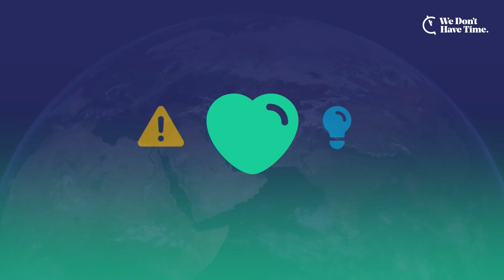Cara Williams Fireside chat from the Exponential Climate Action Summit V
Cara Williams, Senior Partner, ESG Strategy Leader, Mercer

Fireside chat from the Exponential Climate Action Summit broadcast on the 22nd of April 2022

We Don't Have Time is, together with our partners, proud to announce the fifth Exponential Climate Action Summit, exploring the role of nature in the race to zero. We need to reach net-zero greenhouse gas emissions by mid-century to keep the global temperature below 1,5°C. While the focus has primarily been on reducing fossil fuel dependency, there is no viable route to limiting global warming and building resilience without urgently protecting, managing, and restoring nature. Join us to learn how nature-based solutions can help us deliver a third of the greenhouse gas reductions needed by 2030 to meet the Paris Agreement.